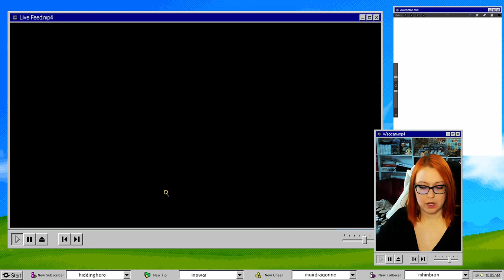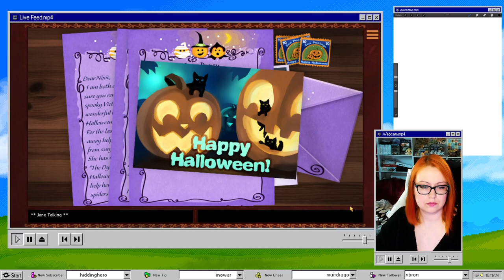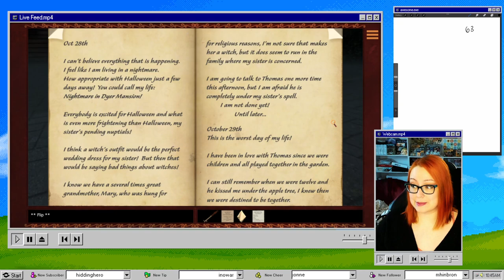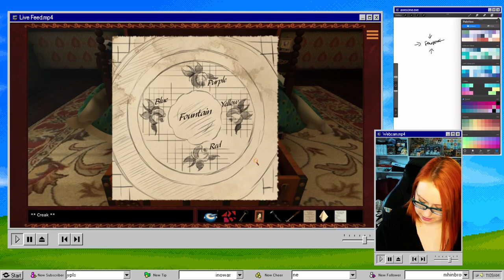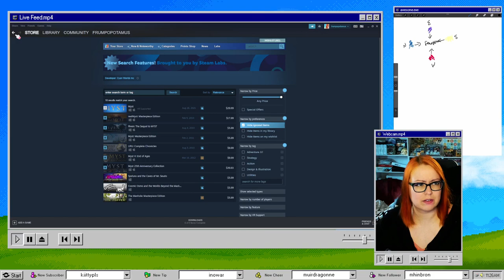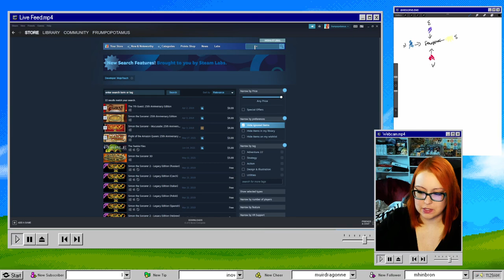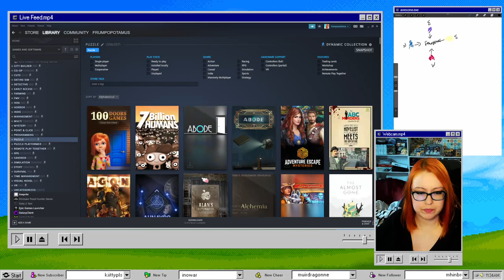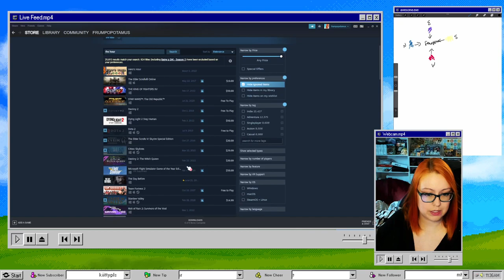Miss Clue: Jane Austen Mysteries - Secret of the Haunted Garden Pt 1